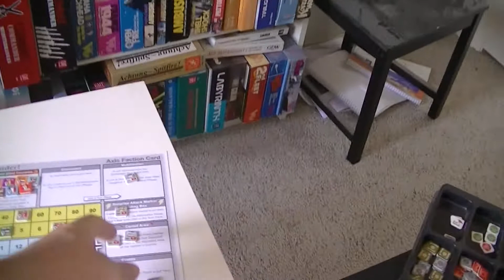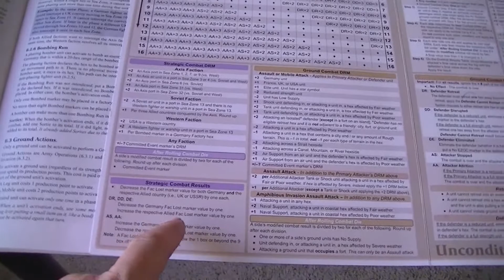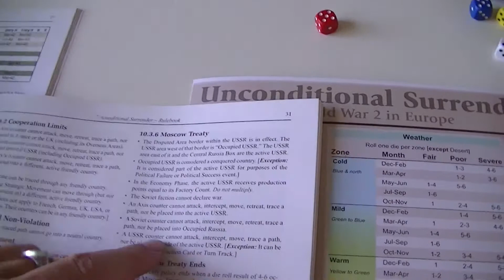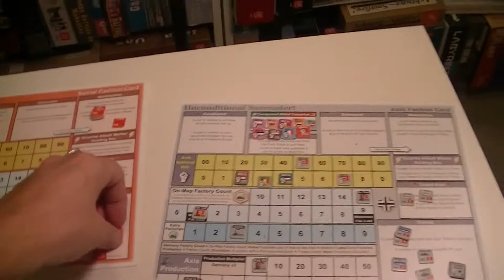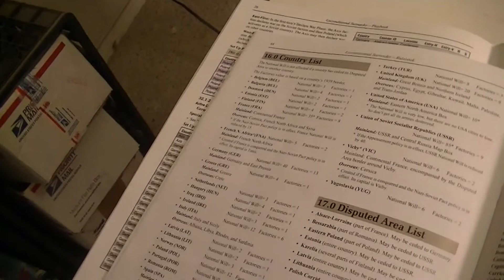Unconditional Surrender - 44.02